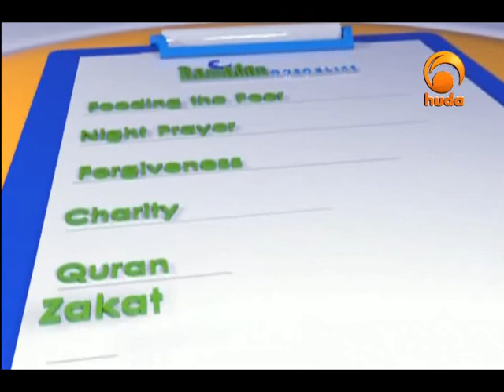Ramadan Checklist 9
"Ramadan Checklist" is a program presented by Sh. Aziz Abdin aiming to get the highest rewards from the month of Ramadan